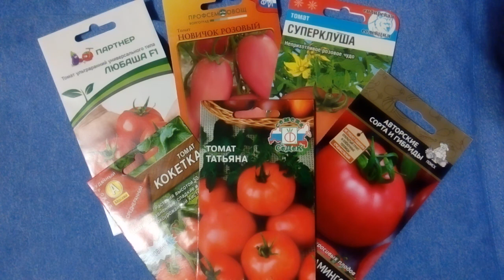Низкорослые томаты для огорода без хлопот - сезон 2020... открыт!!!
5 сортов и гибрид для вашей не затейливой грядки и классного урожая без пасынкования и лишней мороки... есть и для баночки и для салатика. Обзор новинок 2020)